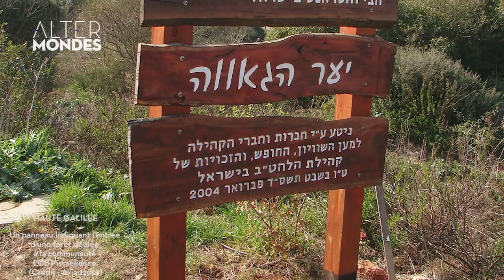[Altermondes] Pinkwashing : Israël, un paradis pour gay ?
« Tel Aviv, capitale homosexuelle de la Méditerranée », « Israël, oasis gay au cœur du monde arabe », « Destination de rêve du tourisme gay-friendly ». Ces dernières années, l'Etat d'Israël n'a pas économisé ses efforts pour valoriser son image de pays ouvert aux personnes LGBTI. Réalité ou stratégie marketing ? Altermondes donne la parole à une militante de l'association aswat, qui dénonce ce qu'elle appelle le pinkwashing d'Israël. Ou comment l'Etat juif se peint en rose pour faire oublier les violations des droits des palestiniens.